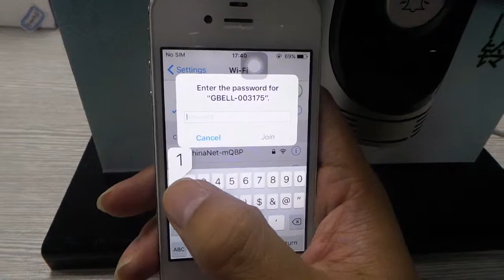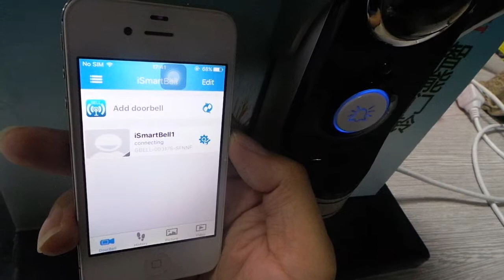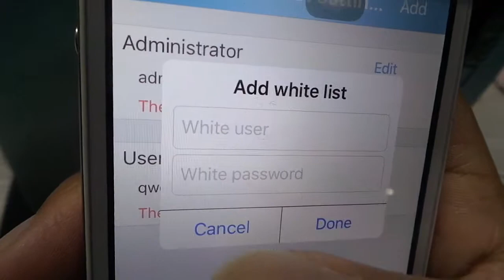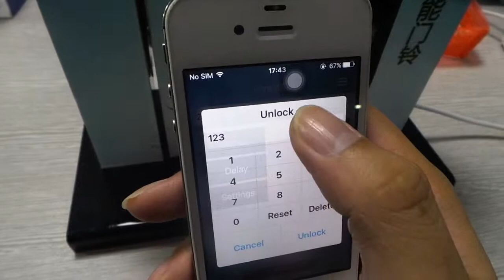Wifi video door bells, CJDB-1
Different technology will make different effect, hope you like them. Thank you.